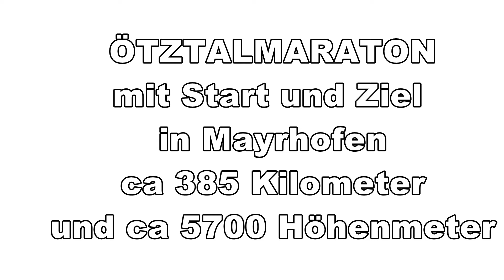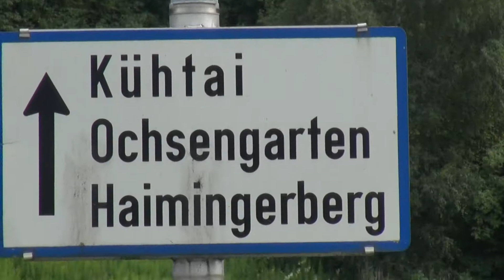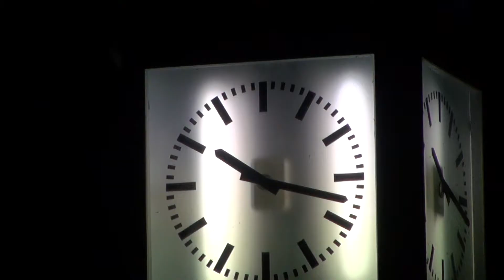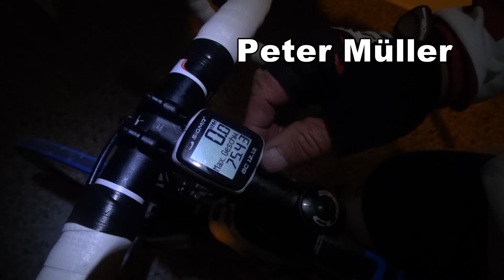ötztalerradmaraton start und ziel in mayrhofen